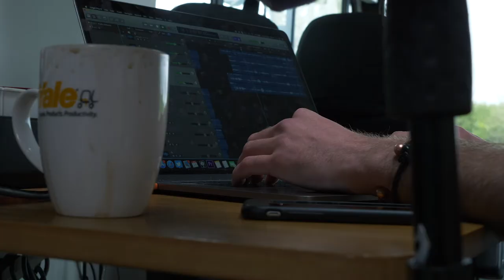VAN LIFE IN AMSTERDAM/HOLLAND/NETHERLANDS | VAN LIFE MUSIC PRODUCER VLOG